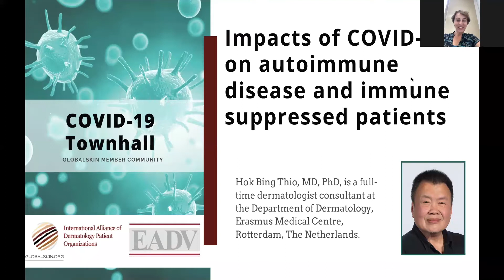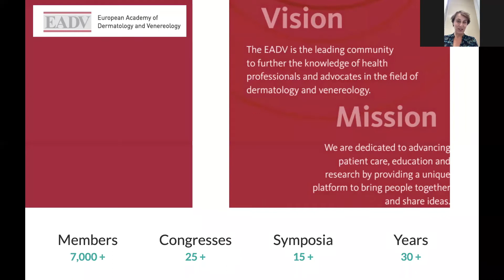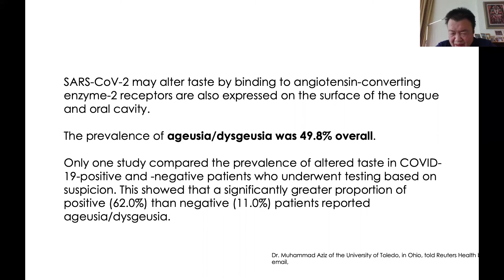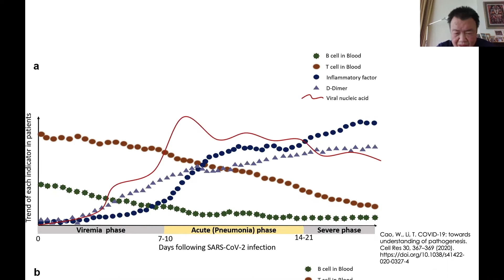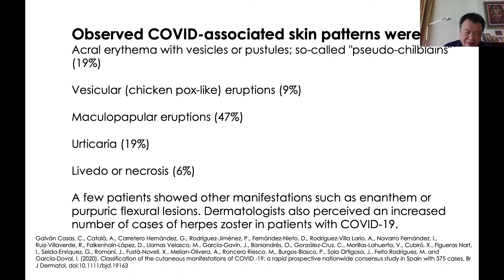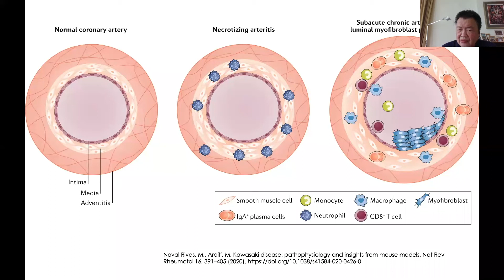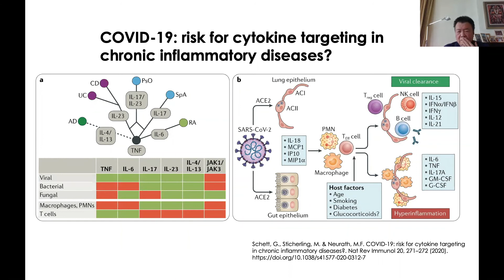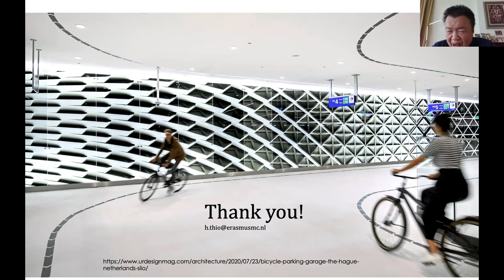Impacts of Covid-19 on Autoimmune Diseases & Immune Suppressed Patients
GlobalSkin Covid-19 Virtual Townhall in collaboration with the European Academy of Dermatology and Venereology.

Join Dr. Bing Thio, MD, PhD - dermatologist consultant at the Department of Dermatology, Erasmus Medical Centre, Rotterdam, The Netherlands, as he discusses the impacts that the COVID-19 pandemic is having on patients who are immune-suppressed, and suffering from autoimmune diseases.